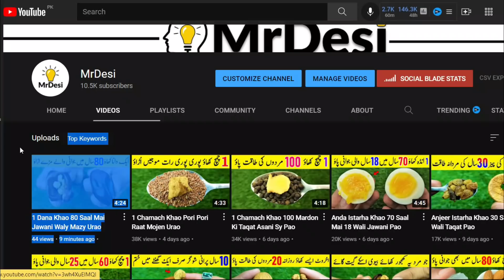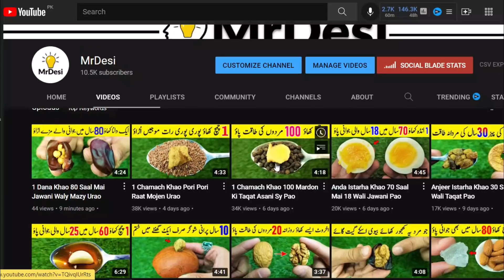What Will Happened If Man Eat Almonds with Milk